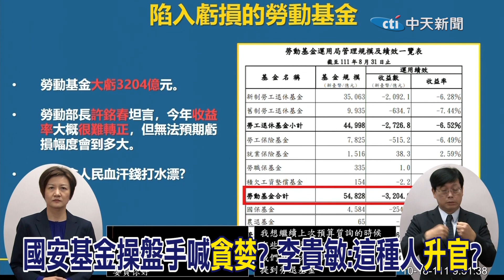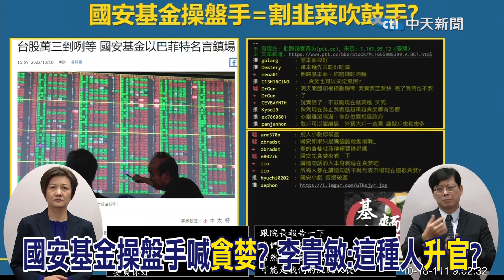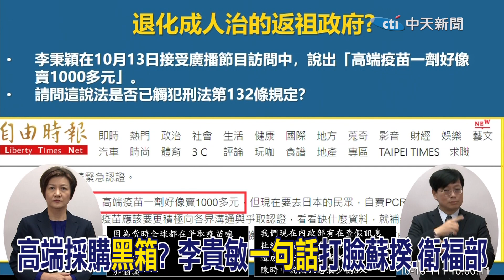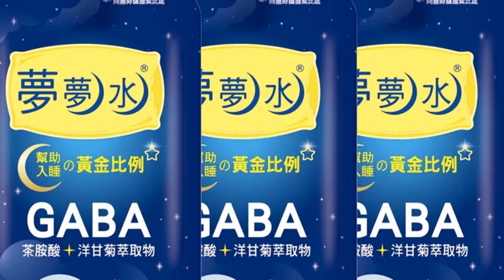國安基金爆虧損!操盤手阮清華竟喊"別人恐懼我貪婪"?外資割韭菜全民任人宰?再轟「話術治國」!控高端採購"黑箱" 李貴敏:價差逾10億...錢到哪裡去?